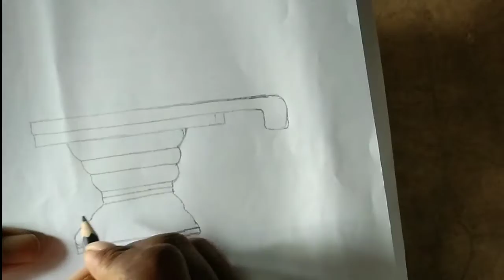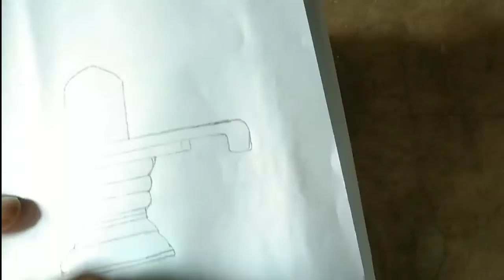how to draw shiva lingam .shiva lingam drawing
Plz soprt my channel ammulu creators
this channel in storee and drawings